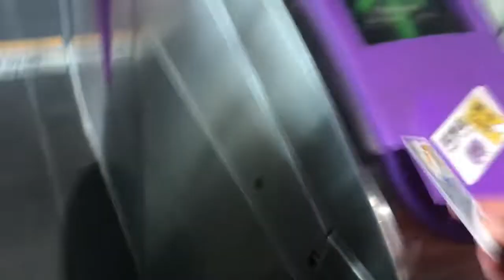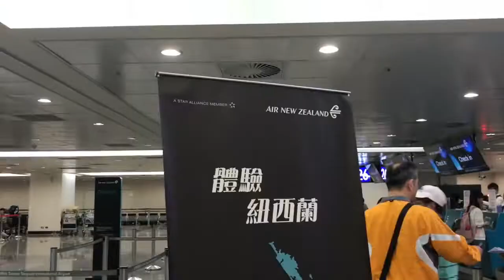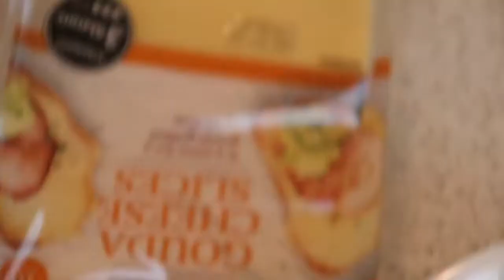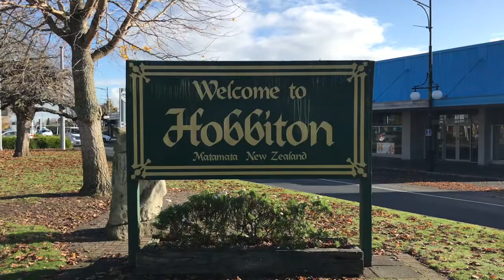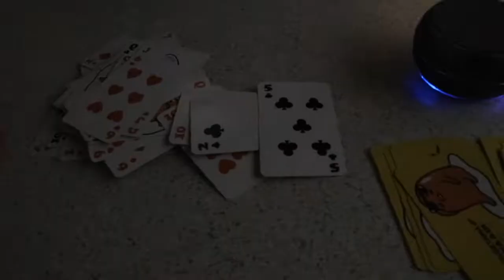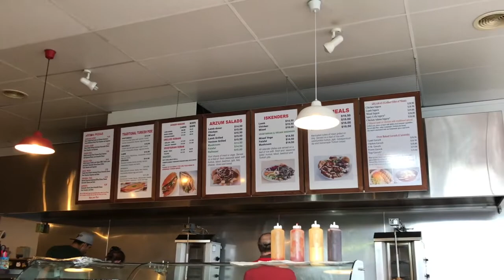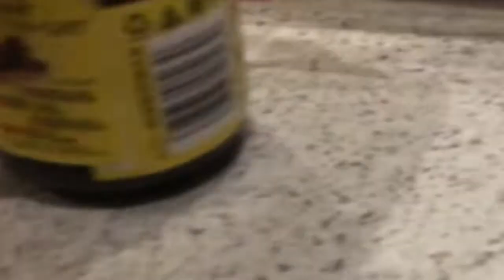TRAVELING TO THE SOUTHERN HEMISPHERES | New Zealand North Island Vlog | Kelly Loo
The long-awaited video, picturesque New Zealand! It was the first trip that I had where I traveled to a country with a Western culture, and it was very pleasant.

Sub count to reminisce on: 621